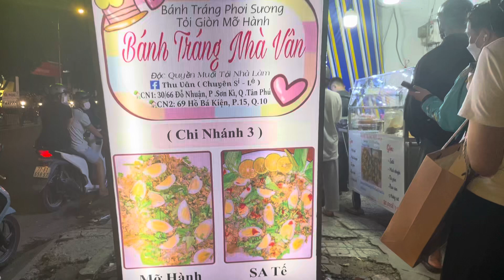eat bánh tráng mỡ hành mặn quá20.Cơm gà xé40.Sinh tố đu đủ20.Nước ép thơm.